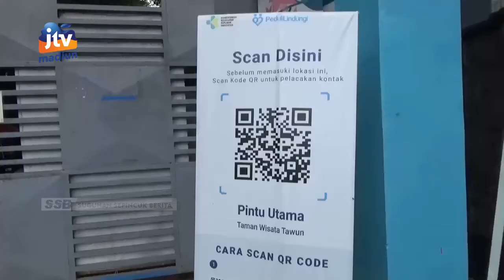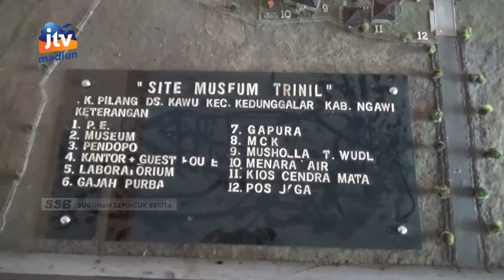NGAWI - Meski Penuhi Target, PAD Sektor Pariwisata Kurang Maksimal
Pendapatan asli daerah (pad) dari sektor pariwisata di kabupaten ngawi masih terbilang sangat kecil. Meski secara target pad dapat terpenuhi namun jika dilihat dari potensi yang ada pad tersebut masih jauh dari harapan. Hal ini karena masih dinilai murahnya tarif retribusi masuk lokasi wisata.